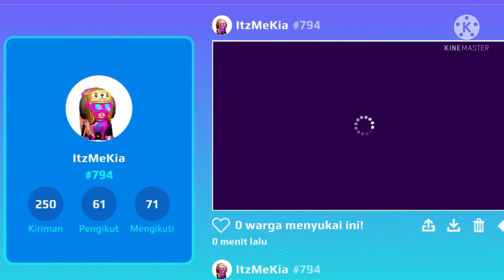ALL 3 PKXD SUMMER SECRET BOX LOCATIONS?!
What? Oh

Heya.. And.. Uhh Idk What Sould I write here

hurry get the secret box before is ended right now!

Anyways I Wanna Online school tomorrow.. So I Can't Upload Videos To Much 🗿

Oki Thx For reading this weird description

INDONESIAN TRANSLATE ✨ =

Apa? Oh

Heyooww.. Dan.. Eeheheheh aku ndatau harus nulis apa disini

cefat dapatkan kotak rahasia sebelum berakhir sekarang juga! ( Kek iklan sumpah )

Ngomong² aku mau sekolah online besok.. Jadi aku tidak bisa Upload Video Banyak

Ngoke makasi Untuk sudah membaca deskripsi yang aneh ini 🗿